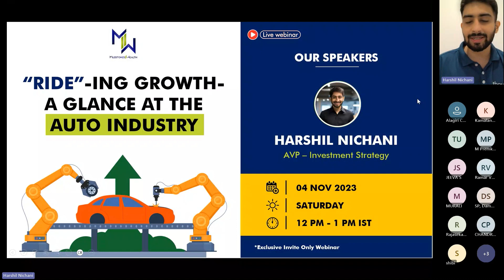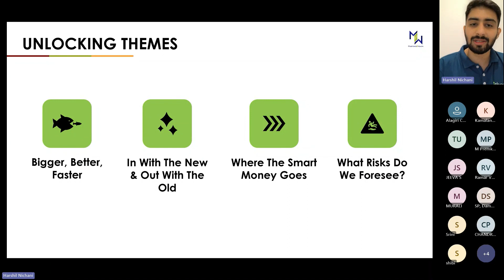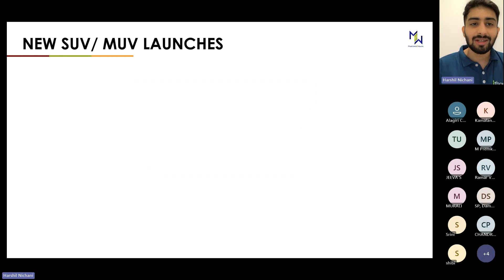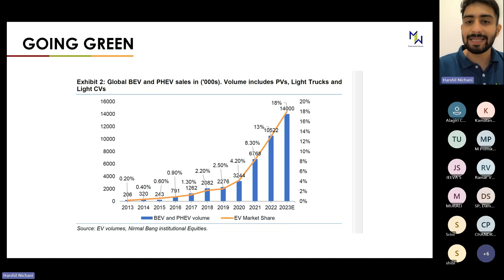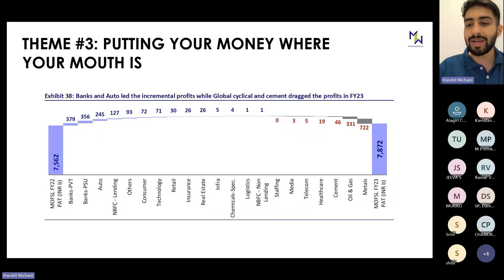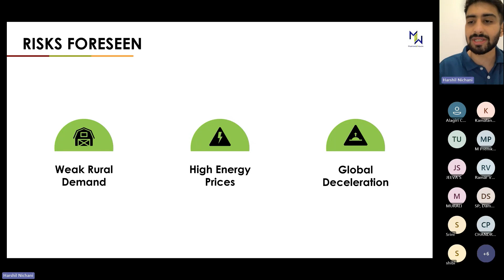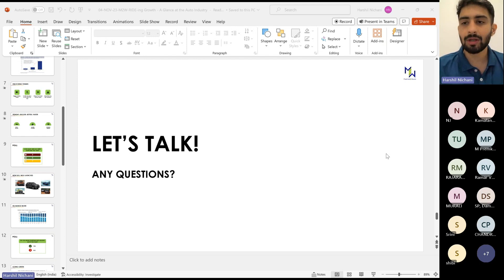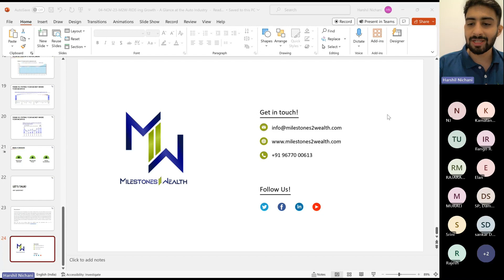"Ride"-Ing Growth - A Glance At The Auto Industry | Milestones2Wealth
00:00 Introduction
00:24 Auto: A Blast From The Past
03:06 Traffic: On The Rise
03:54 Made In China To Make In India
05:36 Unlocking Themes
06:13 Trend#1: Bigger, Better, Faster
07:08 Poll
08:51 New SUV / MUV Launches
09:04 Dil Mange More
10:04 Poll
11:27 Going Green
12:00 An Electrifying Performance!
12:30 Trend#2: Out With The Old In With The New
13:10 Poll
15:05 From Recession To Replacement
16:06 Theme #3: Putting Your Money Where Your Mouth Is
17:30 Risks Foreseen
19:30 Q&A
"Ride"-Ing Growth - A Glance At The Auto Industry
Milestones2Wealth is a platform for investors to set milestones, learn, grow, and achieve their goals. M2W connects you with the right ecosystem and resources to support you through your wealth creation journey.